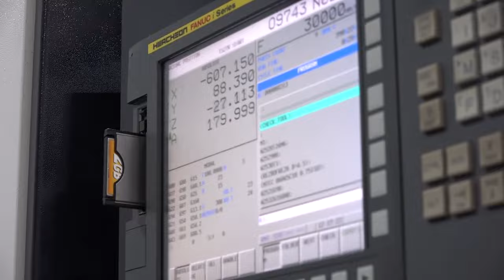Делегация из Юго-Восточной Азии на предприятии «Метиз»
Предприятие - лидер в области разработки и производства комплектующих и материалов для изготовления протезов конечностей